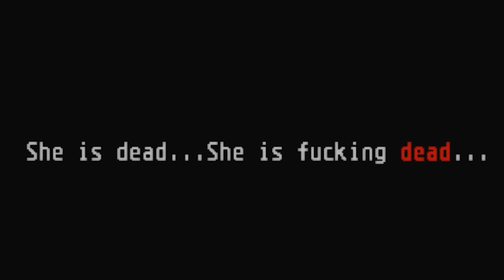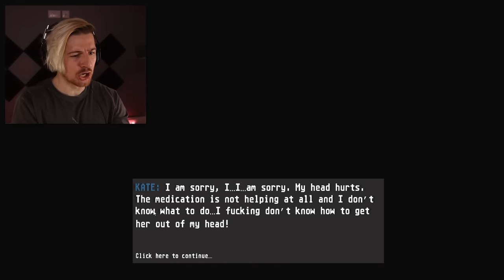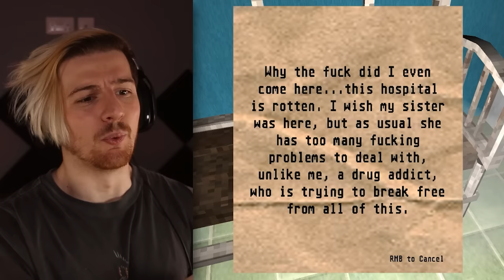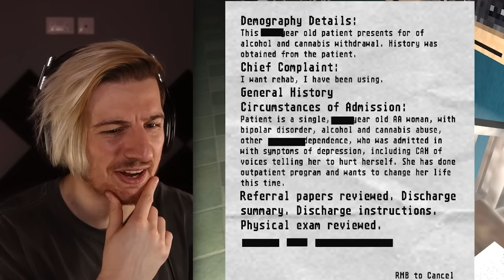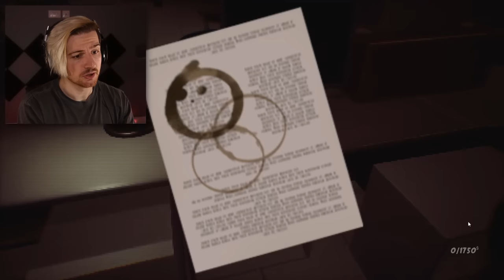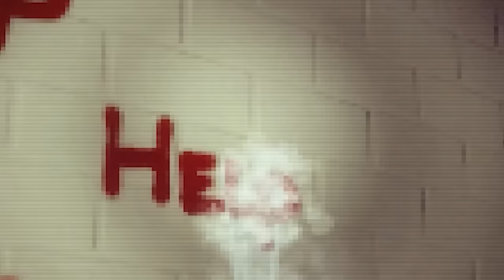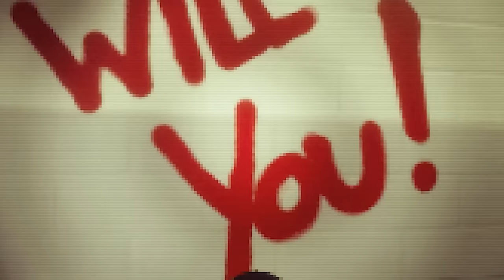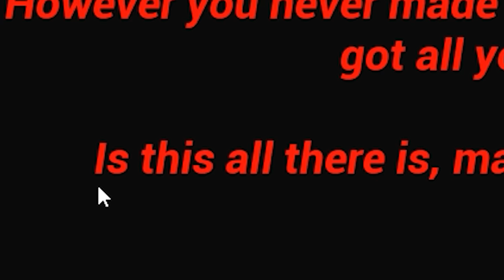Super Mario Bros but something is VERY CURSED.. (3RG)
Welcome back to another 3 Random Games episode. In this episode something gets weird with a Mario game and it gets... Strange.

0:00 Intro
0:43 Super Mario Bros (But Different)
6:23 Incoherence
16:44 Red's Revenge